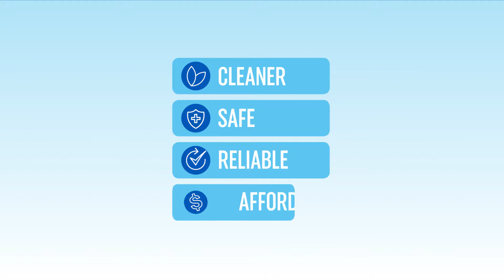ATCO's Clean Energy Innovation Hub